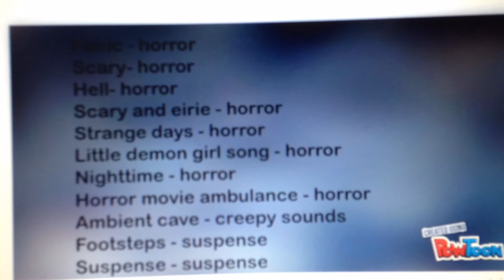Murder Mystery (Grade 6 Film, April 2016, Qatar Academy Doha)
Anissa, Julia, Rebecca and Tamara's Film.  It won the best Thriller and best Cinematography awards at the 2016 Grade Six Film Festival.